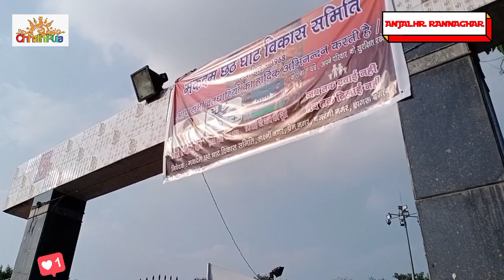CHHATH PUJA ।। CHHATH PUJA SPECIAL BENGALI VLOG।। CHHATH PUJA 2020।। CHHATH PUJA FROM TATA NAGAR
Today's video is special for you because of today's Vlog best on Chhath puja. we made a Vlog of Chhath puja, if you like this video don't forget to share the video with all your friends and if you are new to my channel subscribe to my channel immediately for more interesting videos.

HAPPY CHHATH PUJA TO ALL MY YOUTUBE FRIENDS AND INSIDERS.